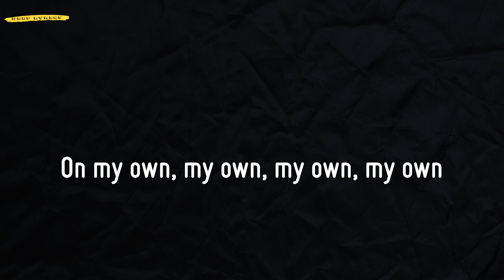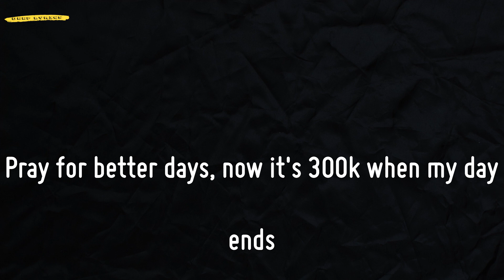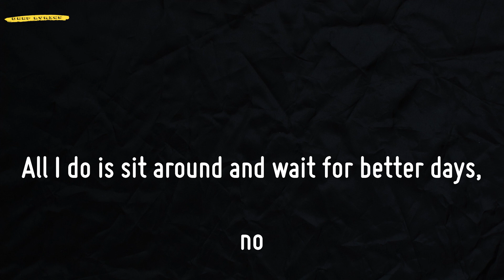Better Days (Lyrics) - NEIKED